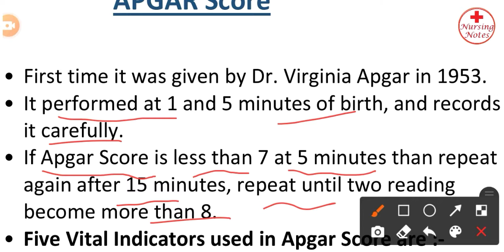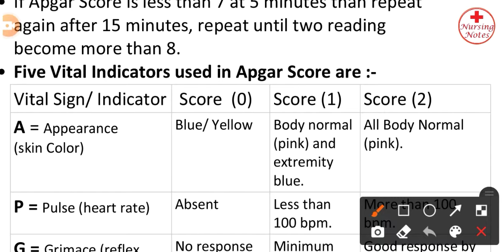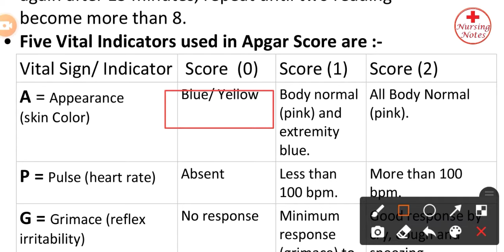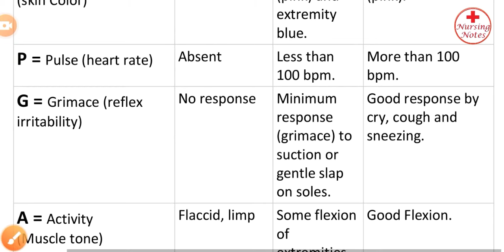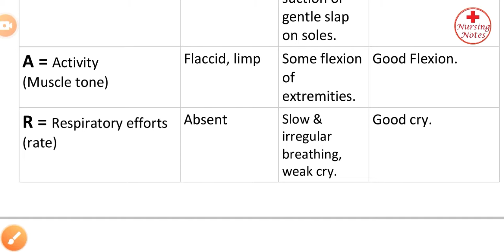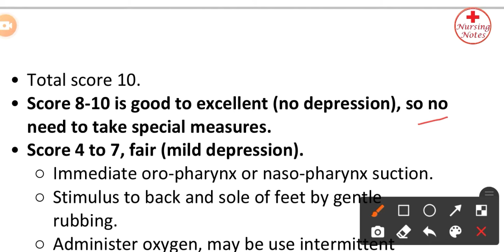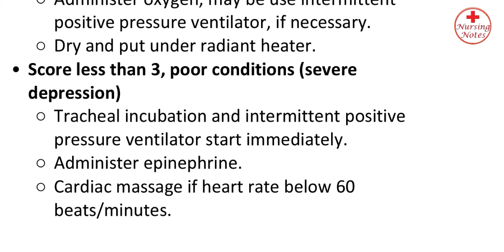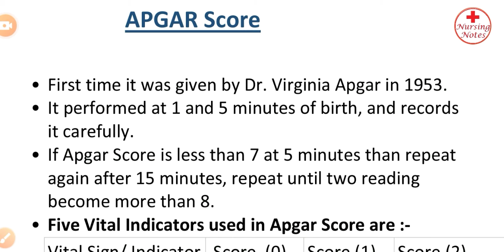Apgar Score In Hindi || Apgar Score Lecture In Hindi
Apgar Score Lecture In Hindi, Apgar Score Newborn Baby In Hindi, Apgar Score Assessment In Hindi,